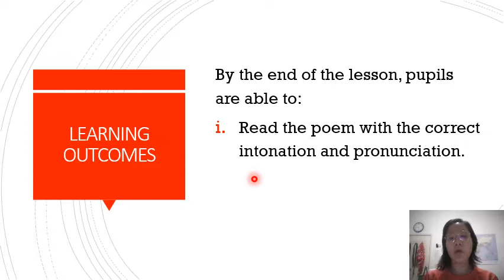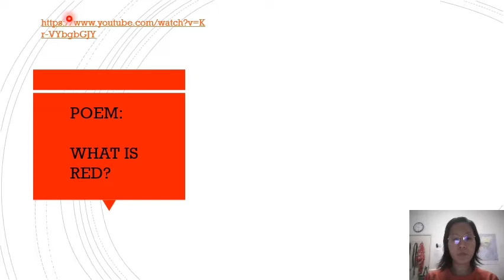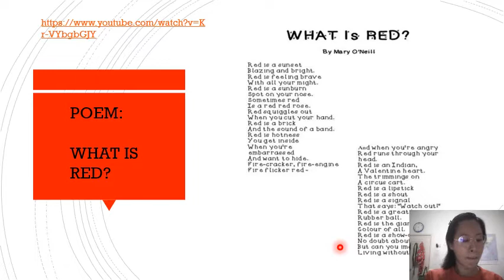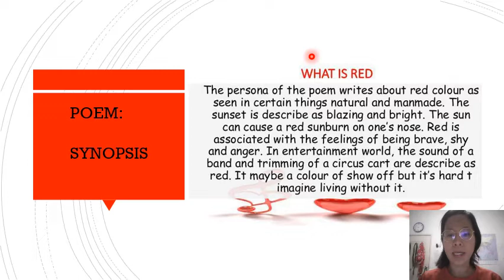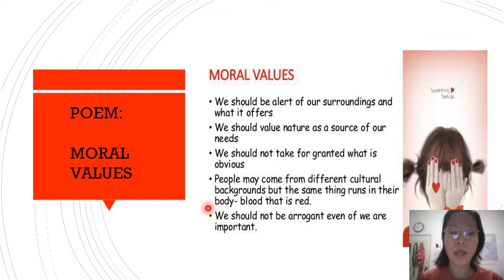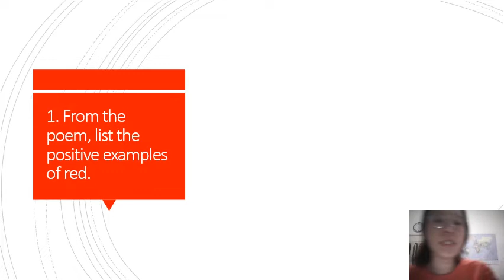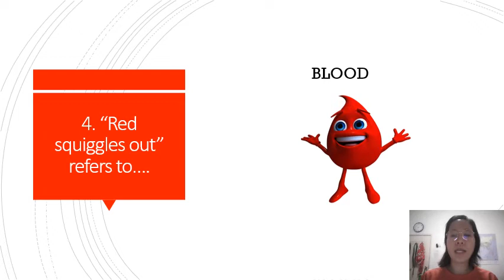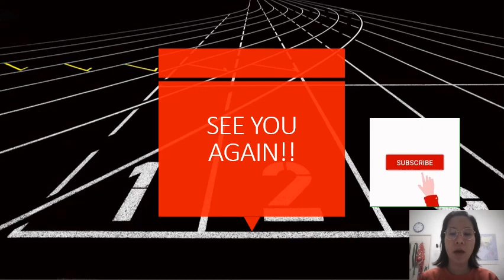ENGLISH FORM 2 I POEM: WHAT IS RED (MARY O'NEILL)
Poem, notes and exercises.